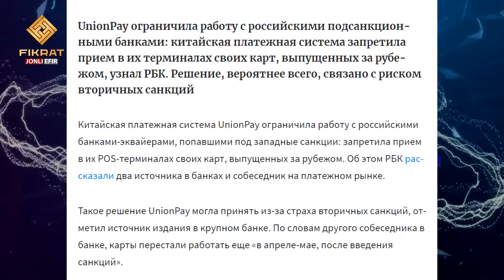PUTIN: Biz himoyaviy urush qilyapmiz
Ekspertimiz: iqtisodchi Shuhrat Rasul

Muassis: “FIKR-MEDIA” MChJ
Fikratonline.uz - O‘zbekiston Respublikasi Prezidenti Administratsiya huzuridagi Axborot va ommaviy kommunikatsiyalar agentligida 962165 raqami bilan OAV sifatida ro‘yxatga olingan